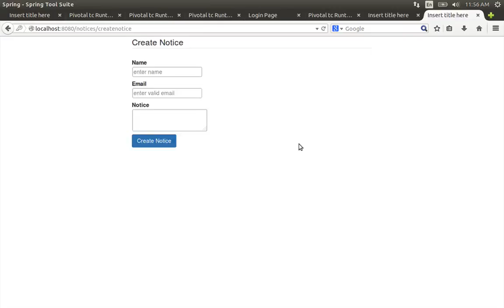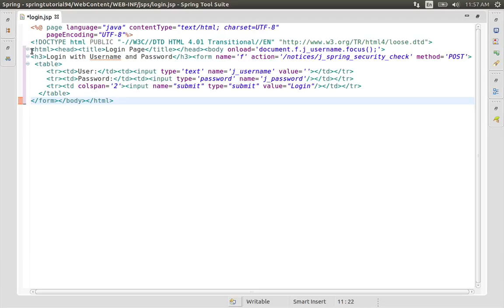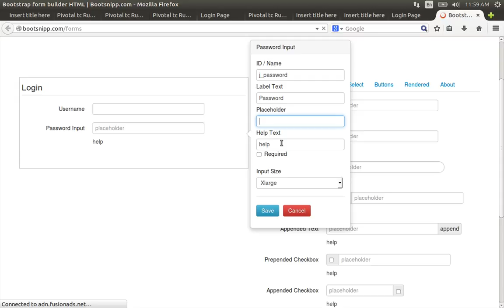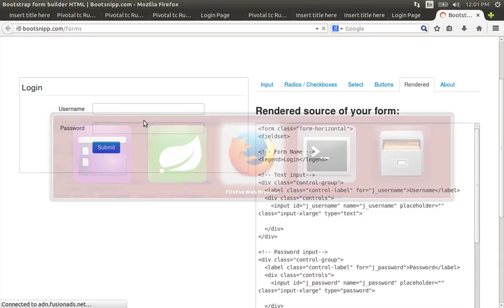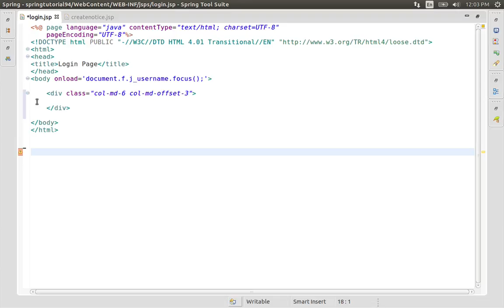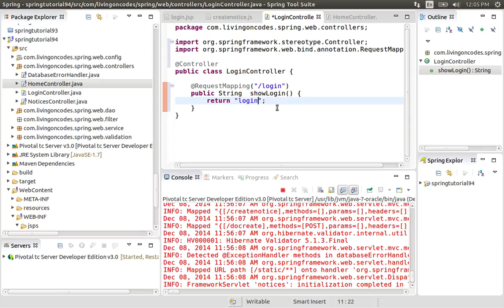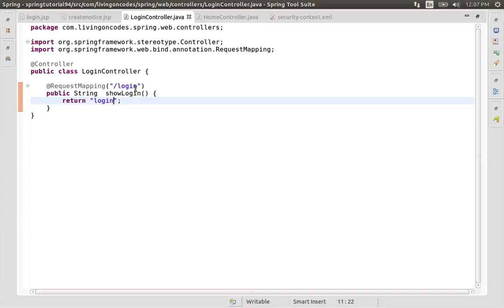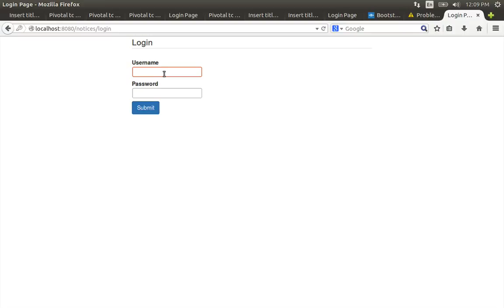94 Customizing the Login Form in java spring